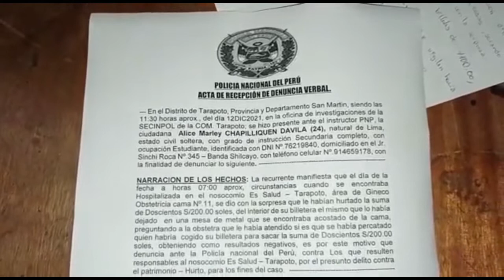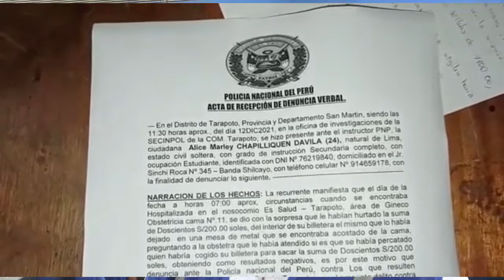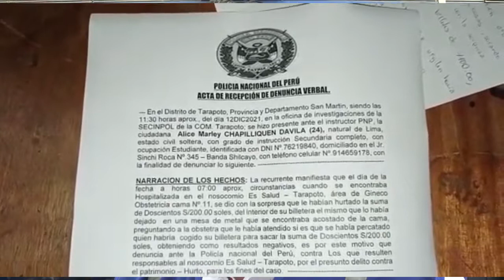DOCTOR BELTRÁN MUESTRA SU PREOCUPACIÓN ANTE DENUNCIA DE ROBO